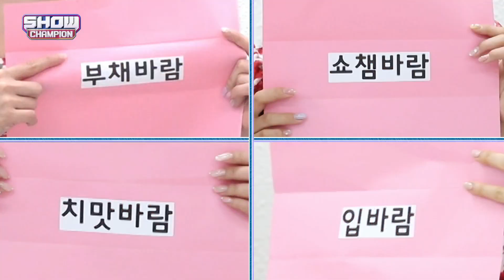[Show Champion] 더위를 싹 가시게 해줄 쁘걸표 엔딩 요정은?!♥ l EP.399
더위를 싹 가시게 해줄 쁘걸표 엔딩 요정은?!♥